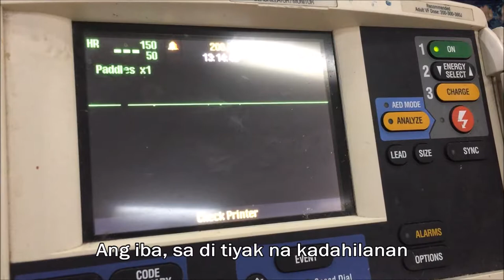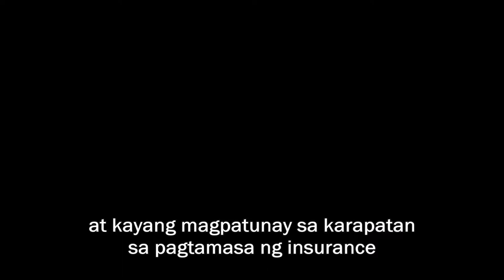Benepisyo ng Autopsy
Isang Public Health Lecture video mula sa UP Kolehiyo ng Medisina Klase 2019 Block 8B.